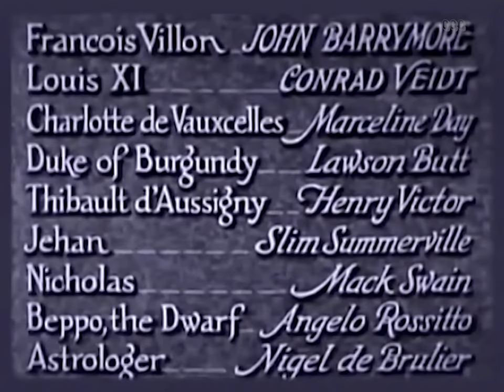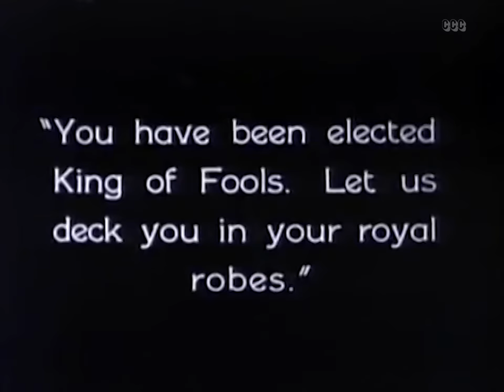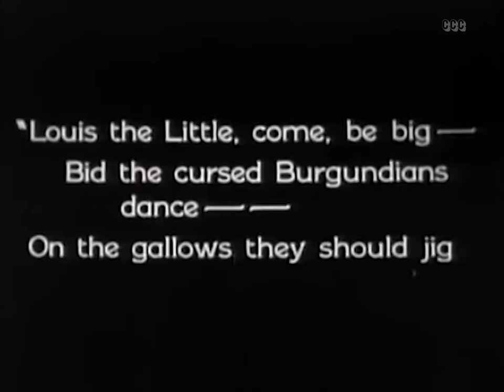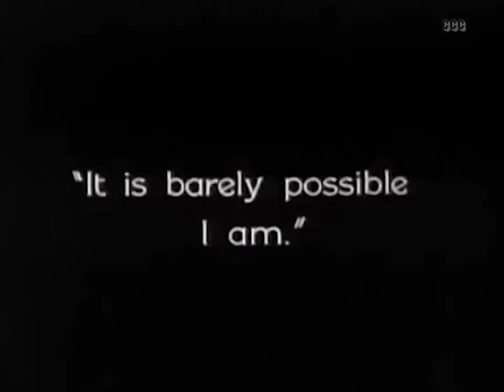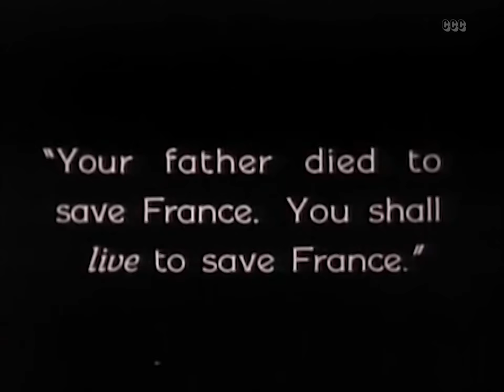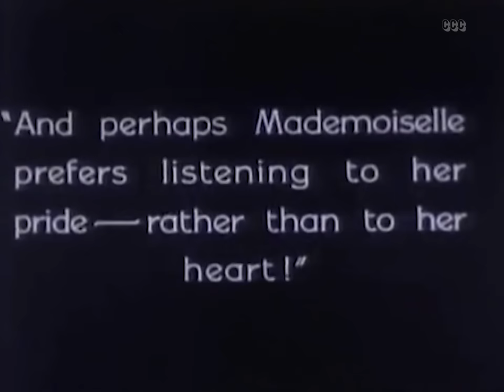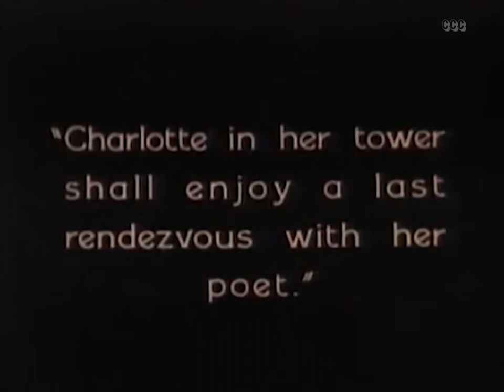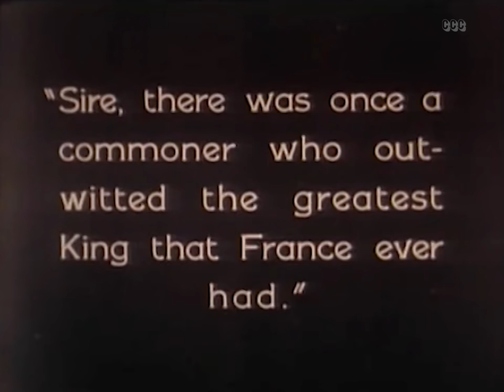The Beloved Rogue (1927) Adventure, Drama, History Silent Film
François Villon, in his lifetime the most renowned poet in France, is also a prankster, an occasional criminal, and an ardent patriot.

Director: Alan Crosland
Writers: Paul Bern, George Marion Jr.
Stars: John Barrymore, Conrad Veidt, Marceline Day
Genres: Classics, Adventure, Drama, History Silent